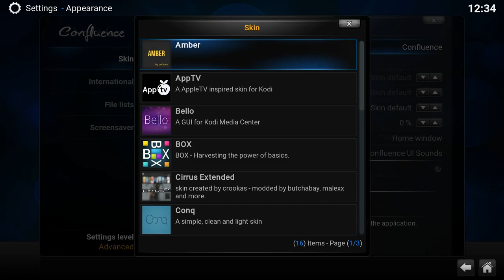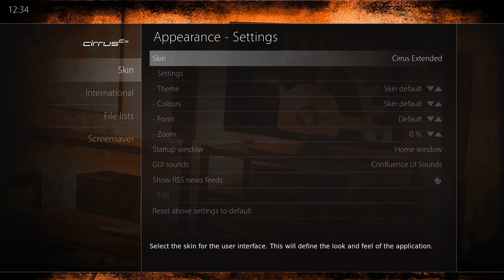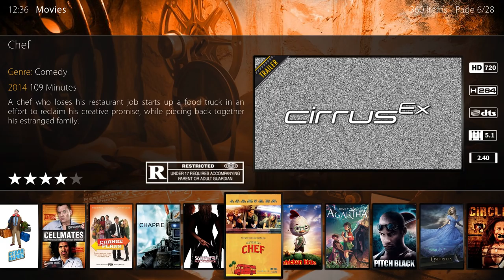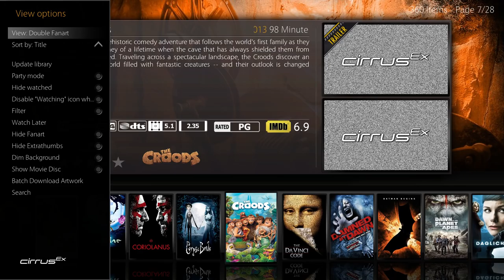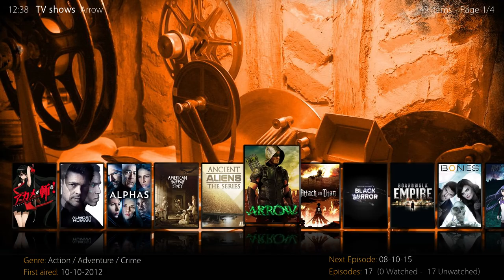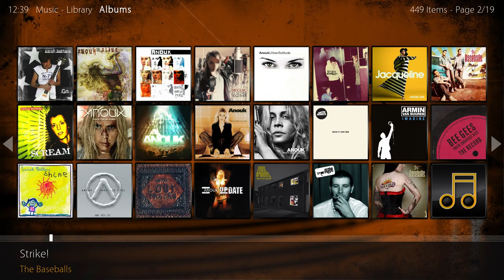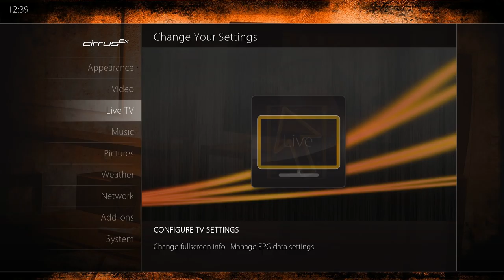Cirrus Extended skin for Kodi 15.x: Installation and showcase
A video on how to install the Cirrus Extended skin for Kodi. After installing we'll do a quick walk through through all the different library views that are available for movies, tv shows and music.